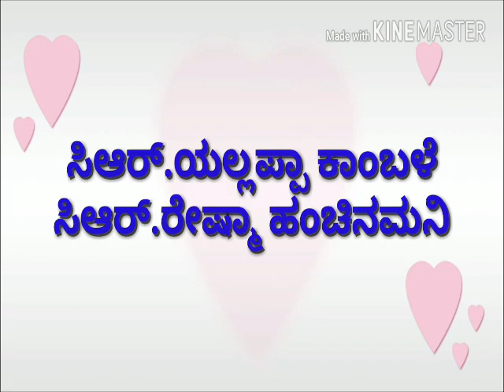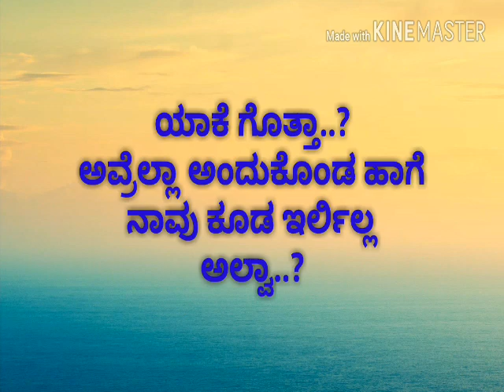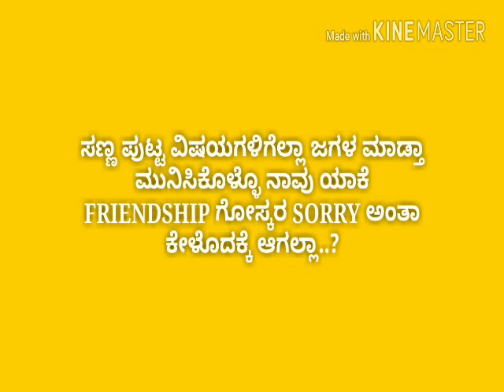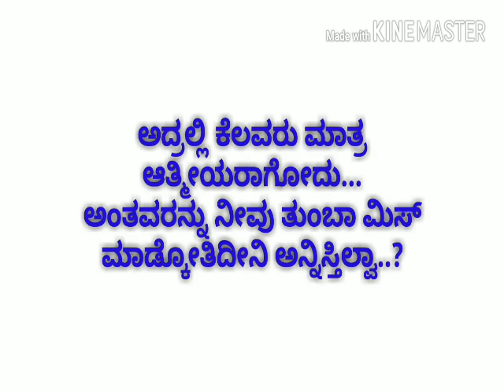Rani channamma university belgavi